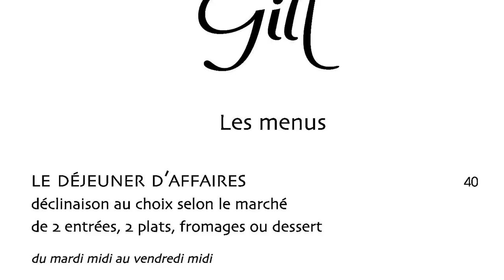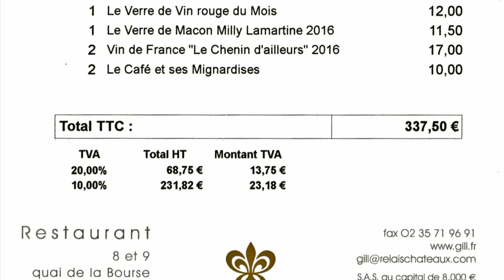Déjeuner chez Gill ** - 22 mai 2018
C'est certainement l'un des 85 restaurants classés 2 étoiles  Michelin 2018 le plus discret de l'hexagone. Gilles Tournadre en effet ne court pas les médias comme certains chefs qui ne savent pas quoi faire pour occuper le devant de la scène et essayer de décrocher le Graal de la deuxième étoile Michelin. Si sa cuisine  n'a rien de spectaculaire visuellement, par contre, gustativement elle décoiffe, peut-être un peu trop pour le Turbot de ce déjeuner où le piment d'Espelette était trop dosé. Le plat qui en est l’illustration est certainement "Le pigeon à la rouennaise, farci de foie gras en tournedos et ravioli aux herbes", une sorte de clin d’œil à l'autre spécialité de Rouen, qui met en scène le Canard. Mais il n'y a rien d'étonnant à cela puisque Gilles Tournadre a fait son apprentissage à la Couronne !

Gill
Chef et propriétaire : Gilles TOURNADRE
8-9 quai de la Bourse
76000 ROUEN